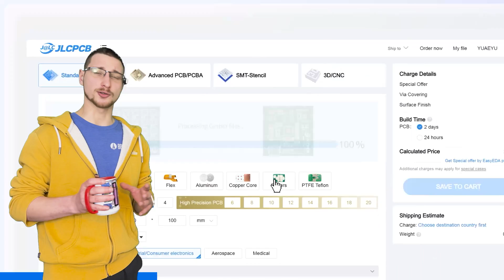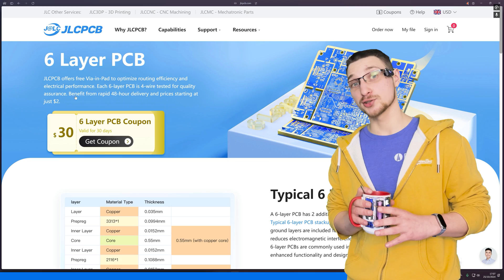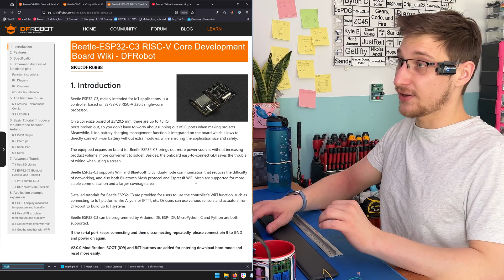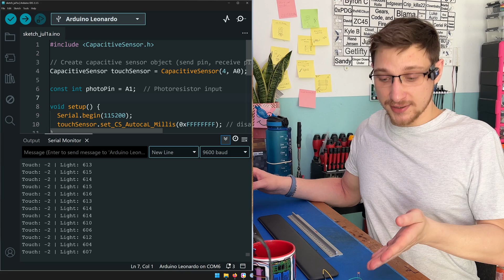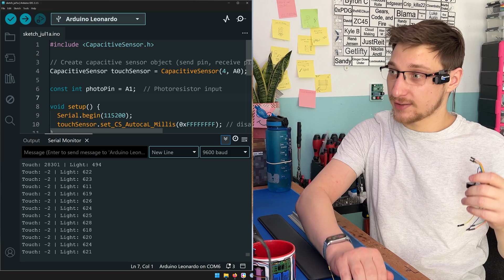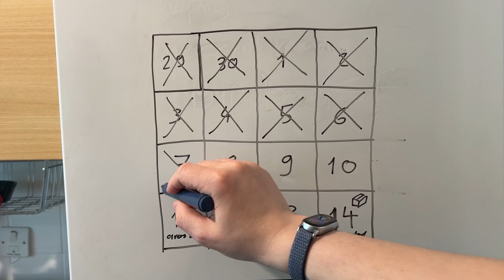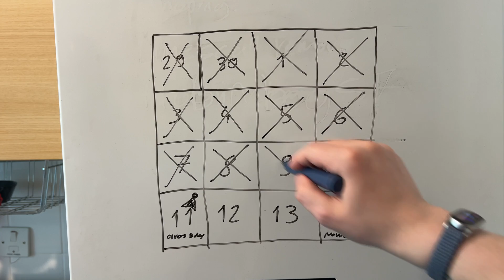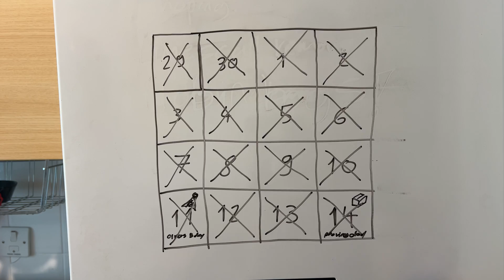Chaos Gift Build: Moving House & Making a Toilet Talk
🔧 Trusted by over 5 million engineers!

👀Notice me, senpai: @allenpan

⏱️ Chapters:
0:00 – The Birthday Problem
0:50 – The Talking Toilet Concept
2:20 – Sponsor Break: JLCPCB
3:25 – The New Plan
5:24 – Early Build Problems
7:30 – Making It Talk
8:45 – Crunch Time
11:54 – The Touch Sensor Saga
14:52 – Toilet Testing
16:19 – Finishing Touches
17:32 – Final Test + Outro

🎉 Video Summary:
In this episode of Mellow Labs, I’m racing against time (and moving house) to build a bizarre birthday gift for my friend Oliver: a talking toilet attachment inspired by Alan Pan’s “toilets with personalities” concept. With limited time and an overheating brain, I resurrect an old project, upgrade the hardware, swap out glitchy sensors, and design a new 3DPrinted enclosure, all to create a toilet that either begs you to relieve yourself or begs you to stop.